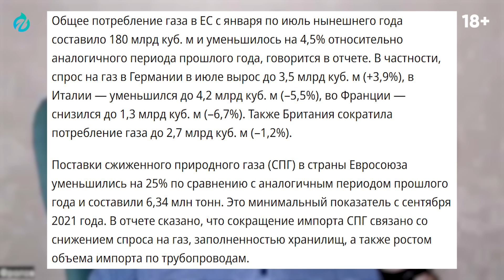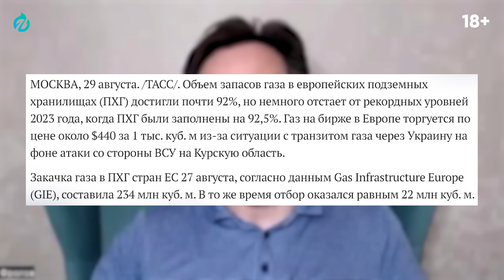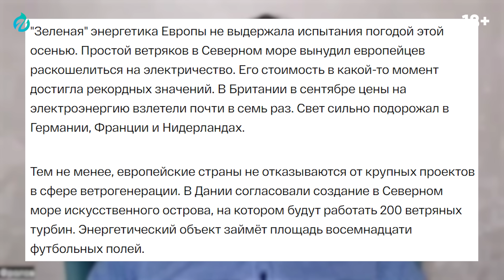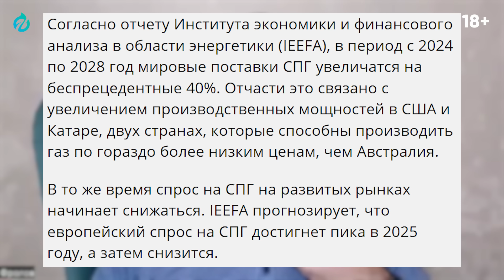Россия ПЕРЕКРЫЛА ГАЗ! Европа в ожидании НОВОГО КРИЗИСА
Запасов газа в Европе без России может не хватить. Цветущий сад Борреля зимой может ждать газовый кризис, несмотря на заполненные хранилищ. Сейчас объем газа выглядит достаточным. Однако ресурса может оказаться недостаточно, если произойдет что-то неожиданное, например, резкое похолодание или перебои с поставками из России. Зеленский добавляет паники Европе - Киев не будет продлять транзит газа через Украину. Подробнее в новом видео Геоэнергетика Инфо

0:00 Европа на грани нового газового кризиса?
0:30 Европа продолжает сокращать потребление газа
3:01 Рекордный импорт СПГ не спасает Европу?
6:26 Bloomberg: факторы риска для европейского газового рынка
6:46 Рост потребления газа в Европе: промышленность восстанавливается?
8:35 Ценовая война за газ: Азия против Европы
9:18 Холодная зима – главный враг Евросоюза?
10:05 Куда на самом деле пойдет газ из России?
11:50 Поставки газа из России в Европу
12:40 Газовый кризис не закончится, пока...
13:11 Мадрид в снегу: повторится ли ситуация 2021 года?
13:55 Европа зависима от российского газа: блеф политиков не сработает?